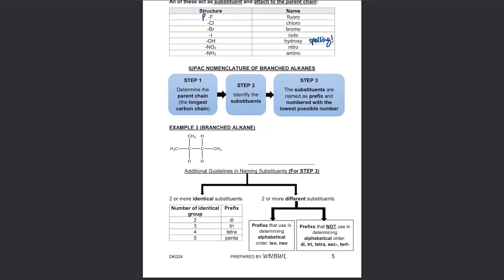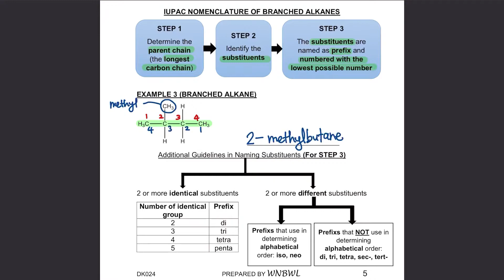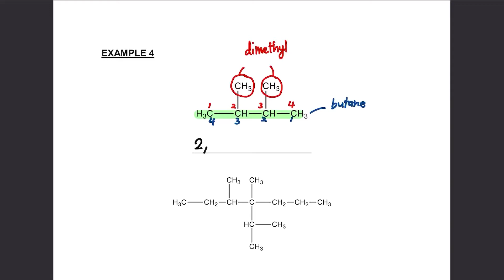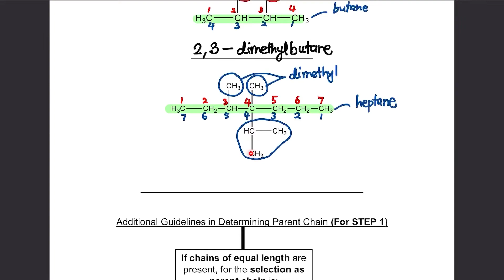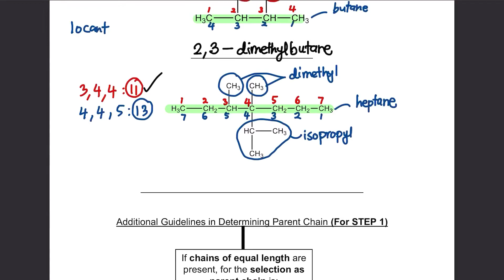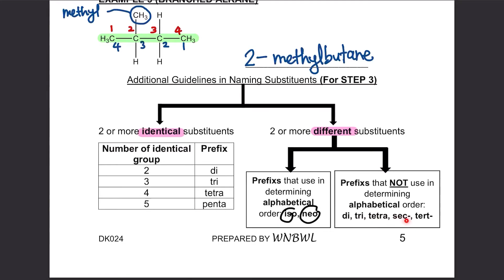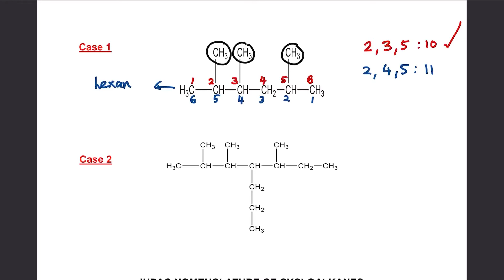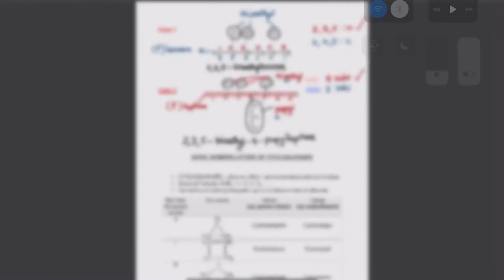Chapter 2; Alkanes; Nomenclature of Alkanes (B)